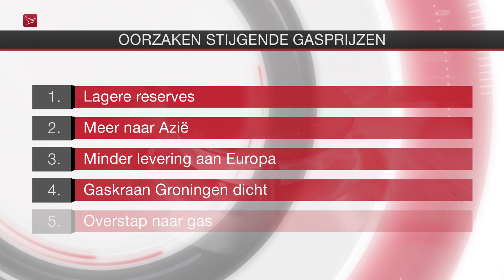Hoge gasprijs raakt Flevolandse tuinders en mogelijk ook de prijs van bloemen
"Bijna niemand ontkomt aan de gevolgen van de hoge gasprijs van dit moment", kopte verschillende kranten de afgelopen weken. En dat blijkt ook voor de glas- en tuinbouw te gelden. Het valt op den duur niet uit te sluiten dat consumenten een paar centen meer moeten betalen voor bijvoorbeeld een bos rozen.